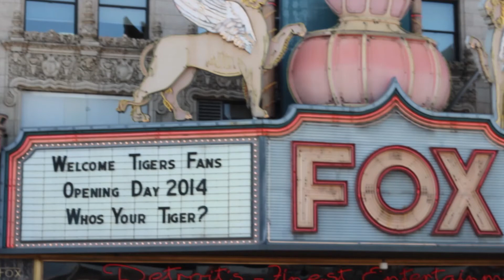Beyond The Ballpark Promo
We are launching a new series of video at WhyDetroit! Listen up baseball fans, for the next month or so we will be bringing you some great places to eat, drink and just hang out around Comerica Park. So, the next time you are in town for a game...stay a while and experience a little more of what Detroit has to offer :)